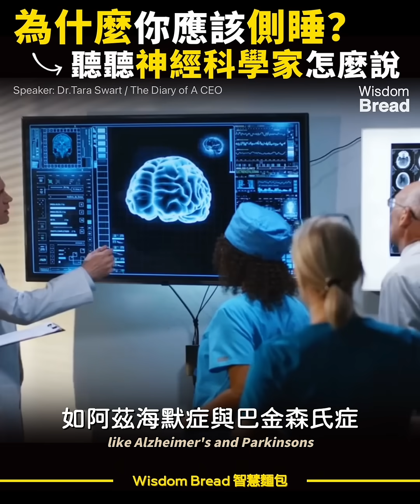為什麽你應該側睡？► 聽聽神經科學家怎麽說.. - Dr. Tara Swart 塔拉‧史瓦特（中英字幕）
為什麽你應該側睡？
側睡對大腦和身體有什麼影響？
聽聽神經科學家怎麽說...

標題：為什麽你應該側睡？► 聽聽神經科學家怎麽說.. -  Dr. Tara Swart 塔拉‧史瓦特（中英字幕）

塔拉‧史瓦特 (Dr. Tara Swart）是一位神經科學家、企業教練、獲獎作家和醫學博士，過去曾擔任精神科醫生。

她擁有牛津大學內外全科醫學士和倫敦國王學院神經藥理學博士的學位，目前任教於麻省理工學院的史隆管理學院（MIT Sloan）、倫敦國王學院和牛津大學的賽德商學院。

Speaker: Dr. Tara Swart / Steven Bartlett

► 本頻道所有影片皆以教育為主旨，我們希望更多的人能夠從中獲得啟示，學習並受益。如果你支持我們的理念，歡迎分享這個影片。

Special thanks to Dr Tara Swart for this inspiring speech